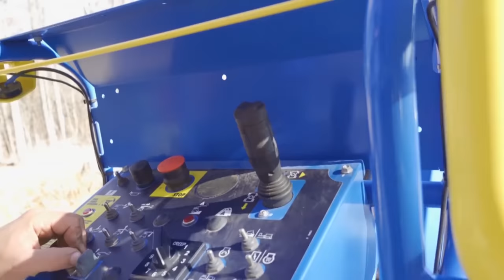Family Builds Mountain Home In 12 Minutes | Start To Finish TIMELAPSE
The month of May marks 2 years since we moved our family off-grid to build our home from the ground up. With neither of us having any prior building experience, we took the risk and made the leap to figure it out as we went along and to pay for the build with cash from our savings and Josh's full time job to ensure we remained debt free throughout the build. Today's video includes a short recap of our first year and then focuses on the progress we have made during our second year of home building.  We have come so far in the last two years but we still have a long ways to go. All our progress from this point is still being documented on our channel. Thank you for following along and be sure to check out our 1year anniversary video to see the progress we made our very first year off grid!